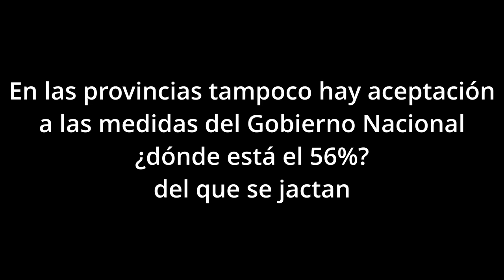La calle habla en Tucumán no tienen fe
Parece que hay un enorme silencio en el 56% que votó a Milei, será porque el propio Milei dijo que esto es lo que votaron, que querían sufrir para dentro de 35 años y si todo sale bien, algo que nunca pasó  con la derecha, seamos Alemania.

Quedan pocos defendiendo a los libertarios y esos que quedan están violentos, insultan, amenazan, pero no pueden explicar todas las mentiras de Milei, hasta pretende anular la Ley de ganancias que firmo como diputado y ahora como presidente quiere bajar el piso que con la inflación terminan pagando todos los que no sean pobres.

Las redes están explotadas de quejas por el valor de la comida y el combustible, esperen a que se saquen los subsidios y quiero leer y escuchar las excusas de los libertontos.

Mientras por las dudas, el gobierno ya estatizo y creo un programa para garantizar las deudas de las empresas donde tienen acciones los funcionarios, NO HAY PLATA, les grita Milei, algunos salames se ponen la remera, mientras el gobierno emite, contrae nuevas deudas, TODO lo que dijeron no iban a hacer, Milei dejo de ser un anarcocapitalista y libertario para jugar en redes y dejar que gobiernen Caputo, Sturzenegger y Macri, el equipo que nos endeudo a 100 años, qué puede salir mal??